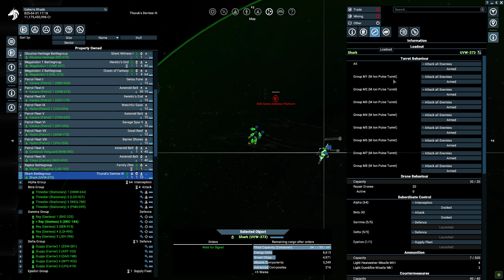X4 Foundations: Will 7.0 address the destroyers "blob"?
Hello everybody,

First, I must say that I was not impressed with what I saw that the new DLC will bring, so most likely it will be a "no go" from me. I may change my mind in the future, maybe some fancy unique player ship will catch my eye and my wallet :P, but that's how I see things now. And you better believe it that I will watch many hours of youtube footage and read a lot of the players feedback on forums before making my decision about the new DLC.

That being the case, my hopes and dreams of an improved X4 lies with the 7.0 update.

So, I have this question about 7.0, will it solve the destroyers "blob"?

About me:
I like to share my X4 Foundations experiences, some because they are really amazing, some because they are really anoying.